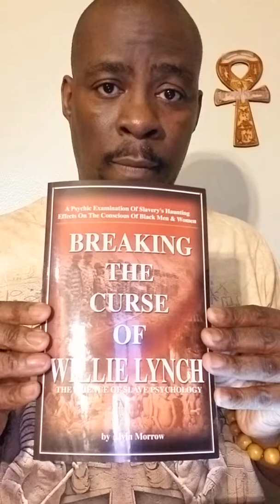I AM SHU AMUN RA ! HOTEP YOU ARE PART OF THE SYSTEM, YOU DON'T HAVE TO PARTICIPATE WITH THE SYSTEM